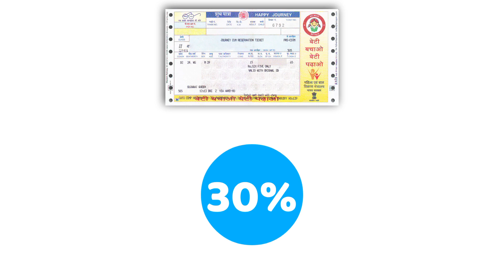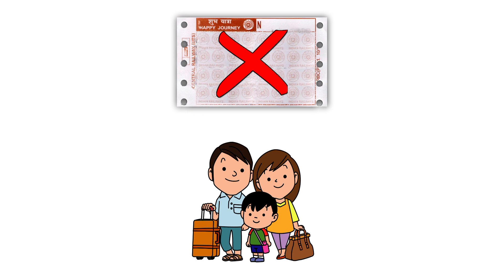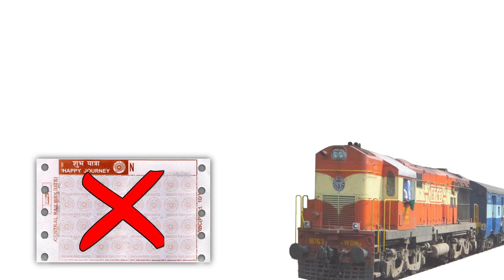रेल्वेच्या प्रवाशांनो ही, महत्वाची बातमी पहा! तिकीट सवलत आणि | new railway update...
नमस्कार, मित्रांनो टिप्स इन मराठी ( tips in Marathi ) यूट्यूब चैनल मध्ये आपले स्वागत आहे. मित्रांनो आज या व्हिडिओ मध्ये रेल्वेच्या प्रवाशांनो ही, महत्वाची बातमी पहा! | new railway update... बद्दल महत्वाची माहीती देणार आहोत तरीही मित्रांनो हा व्हिडियो शेवट पर्यंत पहा.

धन्यवाद...